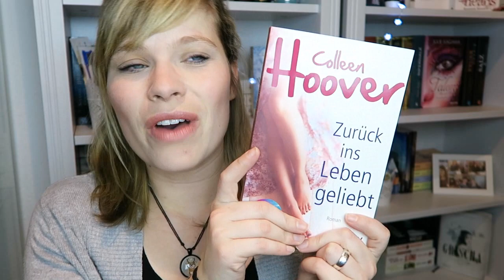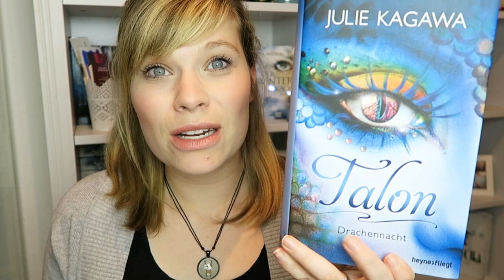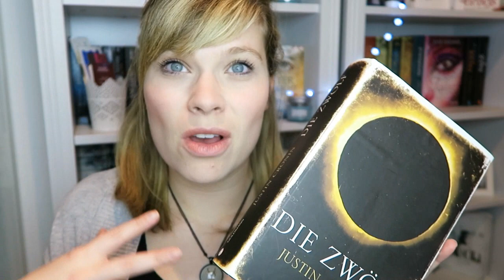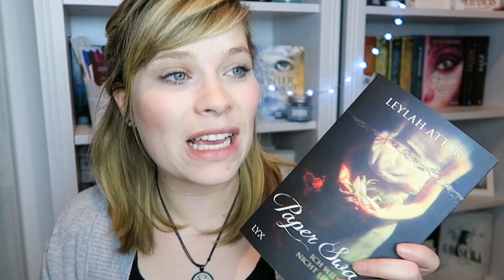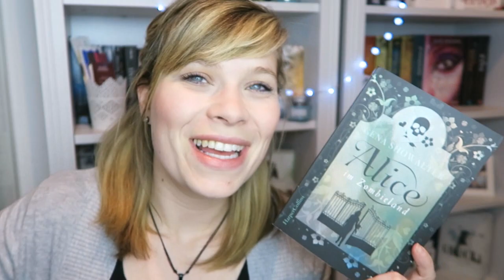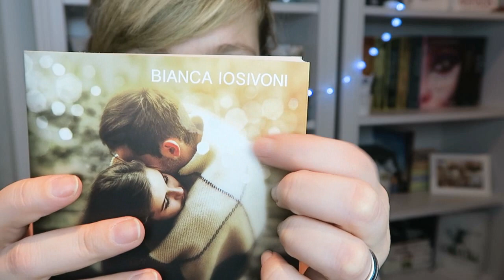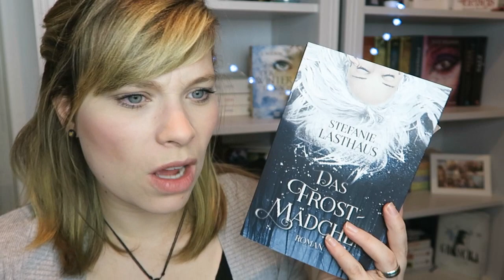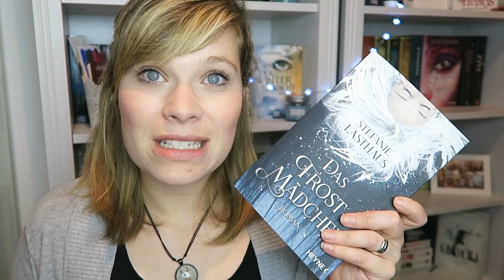Mein Lesemonat November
Im Zweifel für die Liebe: Dare 6 - Carly Phillips

Zurück ins Leben geliebt - Colleen Hoover

Calendar Girl - Berührt - Audrey Carlan

Paper Swan - Ich will dich nicht lieben - Leylah Attar

Die Bücher von Gena Showalter:
Alice im Zombieland:

Die Bücher von Justin Cronin:
☆Der Übergang
☆Die Zwölf
☆Die Spiegelstadt

Was auch immer geschieht - Bianca Iosivoni

Ein Gratis Hörbuch von Audible: